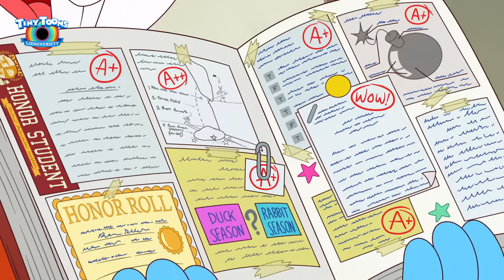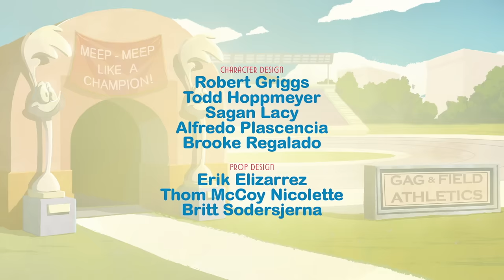SPECIAL: Spring Beak 🐰🌸🌷🌼 | Tiny Toons Looniversity | Cartoon Network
Watch Tiny Toons Looniversity on Max!